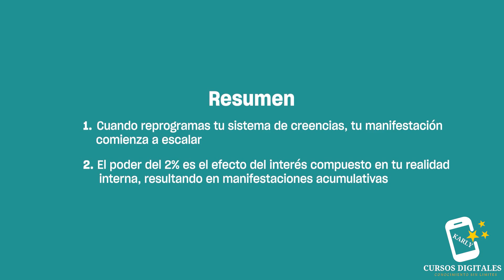EL ARTE DE LA MANIFESTACIÓN 🌟El poder del 2% controla tu realidad interna Regan Hillyer Lección 2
Hoy aprenderás sobre el poder del 2% y cómo es la manifestación acumulativa.

Puntos clave de aprendizaje
Cuando reprogramas tu sistema de creencias, tu manifestación comienza a escalar

El poder del 2% es el efecto del interés compuesto en tu realidad interna, resultando en manifestaciones acumulativas

Tu trabajo interno
Pregúntate: Por lo general, ¿has estado escalando o descendiendo?

¿Quién quieres ser ahora?

¿Cuál es tu compromiso diario del 2% para tu sistema de creencias y tu acción?

"Dentro de ti existen 5 superpoderes únicos de creación: y con la guía de Regan, despertarás todos ellos en solo 27 días."